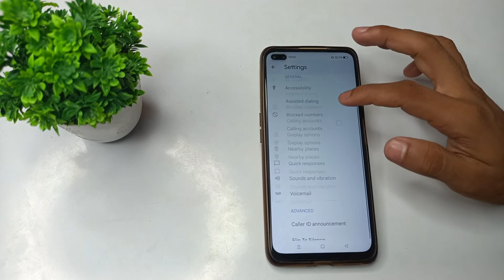how to activate call recording in realme X3 mobile in Hindi